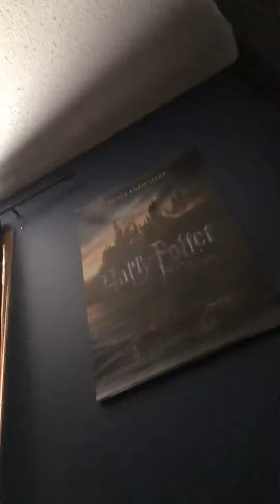Stay tune for 8 video celebration